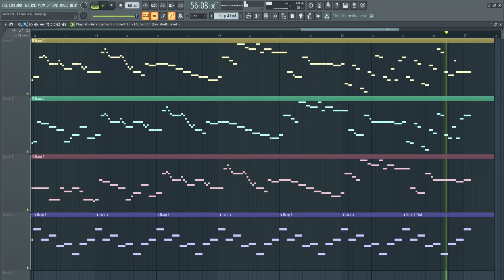Pachebel - Canon in G [Harp]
Pachebel's Canon in G Major, using 4 Harp synthesizers.

If you are interested in Pachebel's Canon in other Major Scales, check out the videos below: